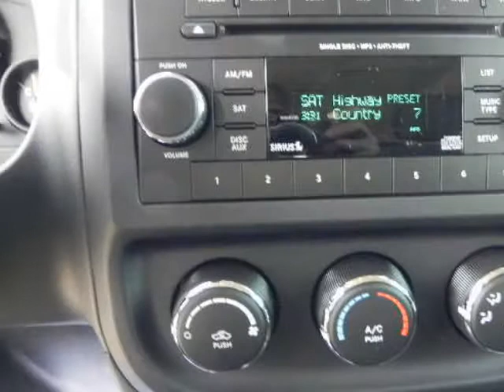2013 JEEP Patriot FWD 4dr Latitude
2013 JEEP Patriot FWD 4 Door Latitude
Stock Number: D2555
VIN: 1C4NJPFA3DD213857

Randall Noe Chrysler Dodge Jeep presents this 2013 JEEP PATRIOT FWD 4 Door LATITUDE. Represented in BLACK. Fuel Efficiency comes in at 30 highway and 23 city.Warranty Information:Purchase this JEEP with confidence knowing it is backed with a 36 month / 36000 mile warranty.Options and Safety Features:Nicely equipped with Brake assist, Child safety rear door locks, Electronic roll mitigation, Electronic stability program, Front & rear side curtain airbags, Front passenger seat belt alert, Height adjustable front shoulder belts, Hill start assist, Multistage dual front airbags, Tire pressure monitor warning lamp.Randall Noe Chrysler Dodge Jeep WE WILL BEAT ANY DEAL! At Randall Noe Chrysler Dodge Jeep our goal is to provide you with an excellent vehicle purchase and ownership experience. For the finest in personal customer service, please contact the Internet Department directly through this website.Also, please note, we take great care to keep our listings up to date, however our inventory changes daily and not all inventory is online. If you do not see what you are looking for, then please call.We look forward to providing you with excellent customer service and welcoming you as a Randall Noe Chrysler Dodge Jeep client.You can reach us at %CGPHONE% or by visiting us